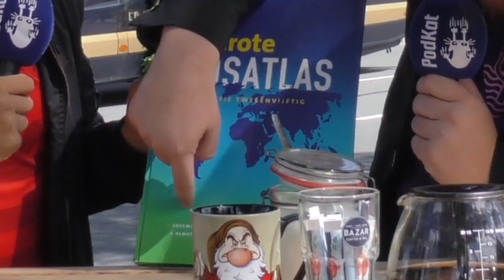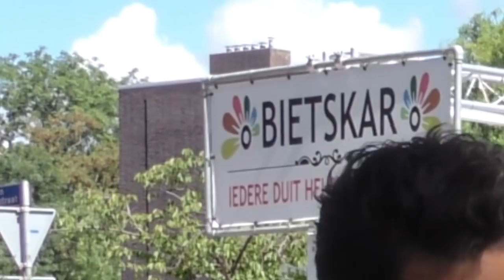FLOWER PARADE 2018 SAMENVATTING | PODKAT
Voor de mensen die dit gemist hebben: Succes met 15 minuten TROEP!

PodKat wordt geproduceerd door Sociaal Content Creators